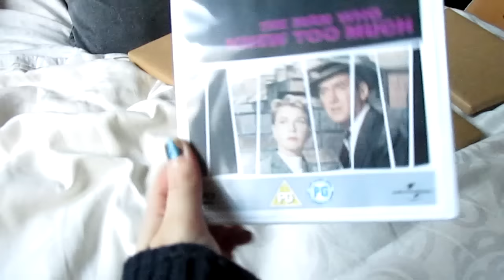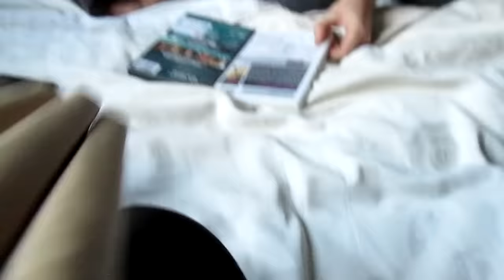Mega Movie Marathon Mix #5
It;s been agessss since i've uploaded one of these!